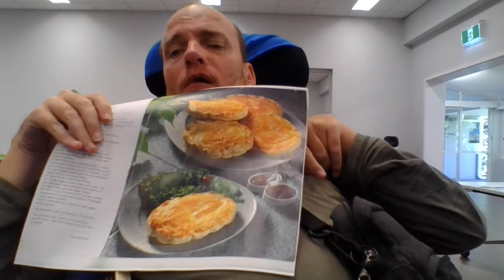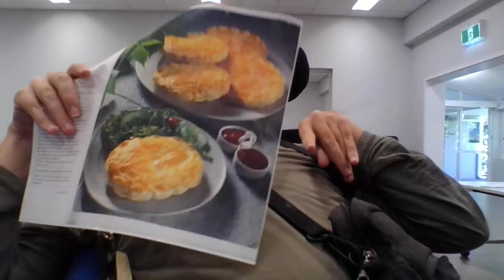THE MEAT PIE RECIPE